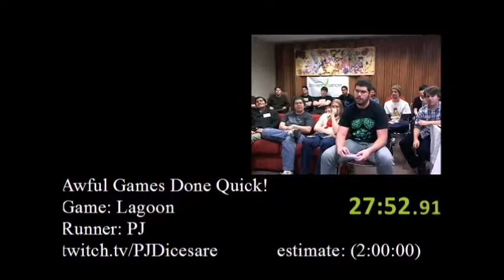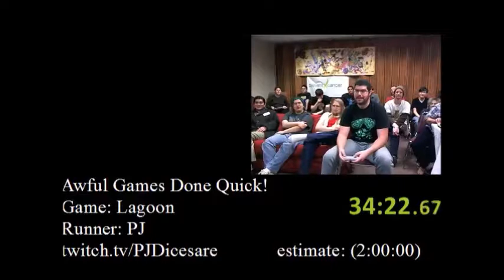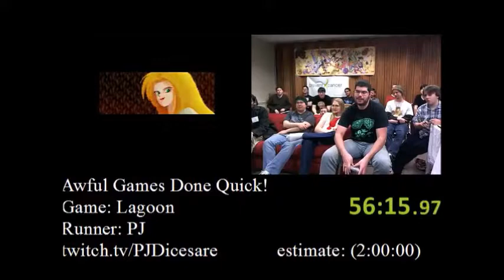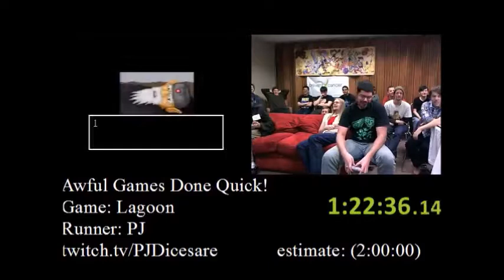Lagoon (Any%) by PJ in 1:45:22 - AGDQ 2012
Run #34 from the second Awesome Games Done Quick, which took place in January 2012.
Game: Lagoon (SNES, 1991)
Category: Any%
Runner: PJDiCesare